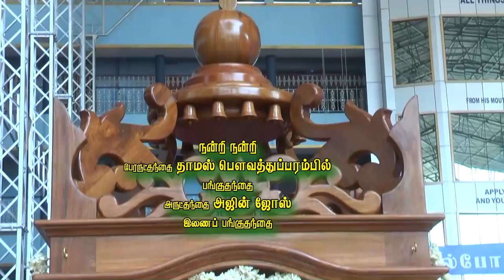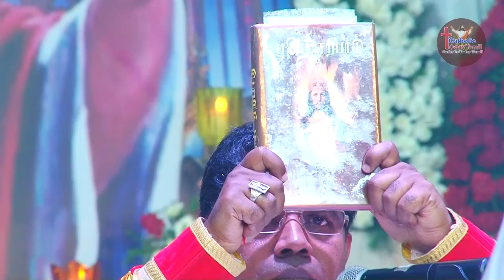Holy Qurbana Mar.George Rajendran BISHOP OF DIOCESE OF THUCKALAY - PART 1